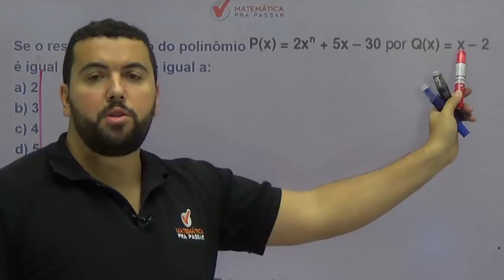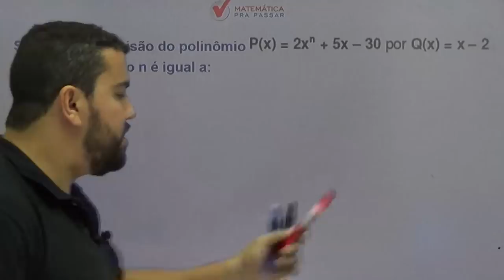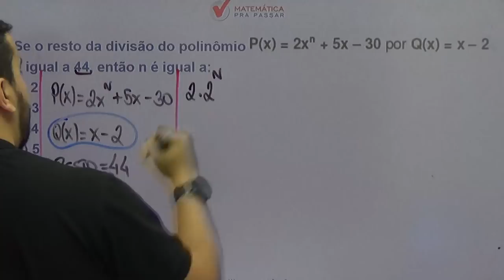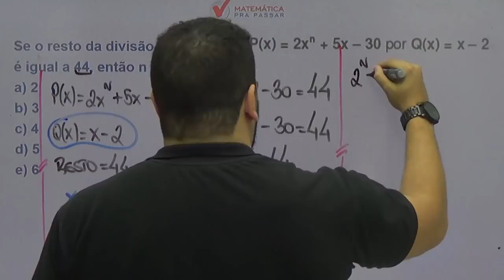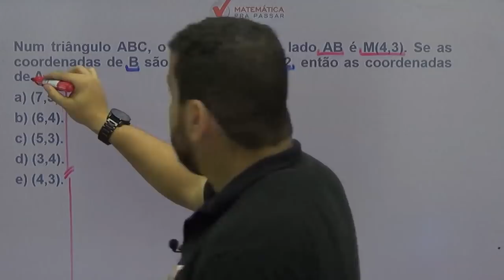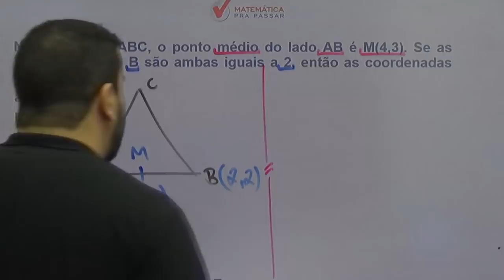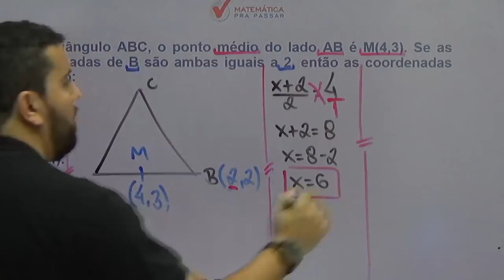AULÃO DA PREMONIÇÃO EsSA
Revisão final para a EsSA.